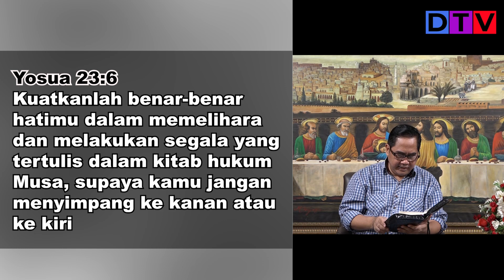Nasihat untuk Mengasihi Tuhan | Rest In God